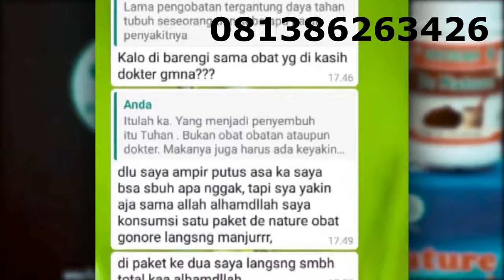Obat sipilis ampuh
Obat sipilis ampuh gang jie ghosiah merupakan obat herbal aman untuk di minum oleh pria dan wanita Selengkapnya